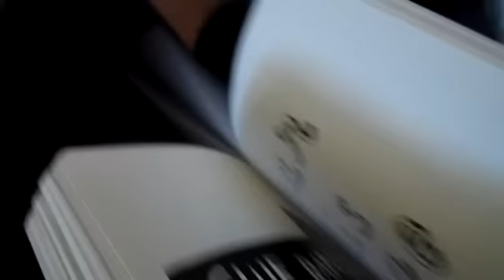Squishy Experiment & Wreck this Journal -100th video Special-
IF YOU LOVE BEING CREATIVE OR LOVE SQUISHIES
♡⋅•⋅⋅•⋅♥⋅•⋅⋅•⋅( O P E N M E )⋅•⋅⋅•⋅♥⋅•⋅⋅•⋅ ♡
Esty Shop
★FAQ★

1. What camera do you use?
My Samsung Camera
My ipad

2. What editor do you use?
CyberLink PowerDirector12
Imovie

3. What glaze do you use?
Triple Thick

4. What brands of polymer clay do you usually use?
Sculpey III & Premo or fimo